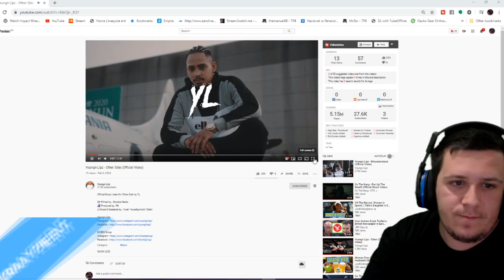Kraayziie Reacts To Youngn Lipz - Other Side